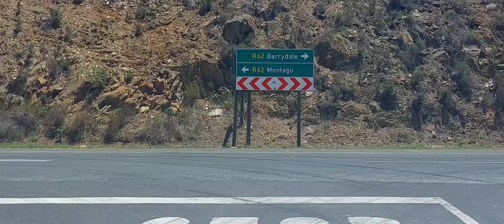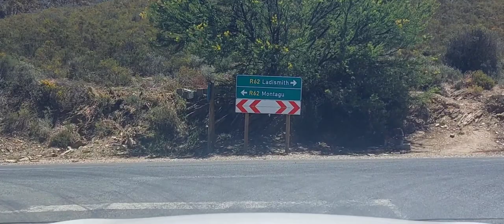"Exploring the Beauty of Barrydale: A Town in the Heart of the Klein Karoo"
Introduction:
Hello and welcome to the show! Today, we're going to be taking a virtual tour of Barrydale, a small town located in the heart of the Klein Karoo region of South Africa.
Nestled in the shadow of the Langeberg Mountains and surrounded by rolling hills and fields, Barrydale is a place of stunning natural beauty. But it's not just the landscape that makes this town special - it's also home to a rich history, a thriving artistic community, and some of the best food and drink in the region.

Section 1: History of Barrydale
Let's start by taking a look at the history of Barrydale.
The town was founded in the late 1800s and was named after Sir Charles Barry, a British architect who designed the Houses of Parliament in London.
Today, the town's history is evident in its charming old buildings and landmarks, including the Barrydale Hotel, which was built in the early 1900s, and the St. Peter's Anglican Church, which was built in the late 1800s.

Section 2: Artistic Community of Barrydale
In addition to its rich history, Barrydale is also home to a thriving artistic community.
The town is home to a number of galleries and studios featuring the work of local artists and craftsmen, including painters, photographers, potters, and more.
Barrydale is also home to the Karoo Art Hotel, a unique hotel and art gallery that showcases the work of local artists.

Section 3: Food and Drink in Barrydale
No trip to Barrydale would be complete without sampling some of the town's delicious food and drink.
The town is home to a number of charming cafes and restaurants, offering a range of local and international flavors.
Barrydale is also home to the Darling Brew microbrewery, which produces a range of craft beers using locally sourced ingredients.

Conclusion:
That's it for our tour of Barrydale! We hope you've enjoyed learning about this charming town and that you'll consider adding it to your travel bucket list.
With its rich history, thriving artistic community, and delicious food and drink, Barrydale is a hidden gem that has something for everyone.